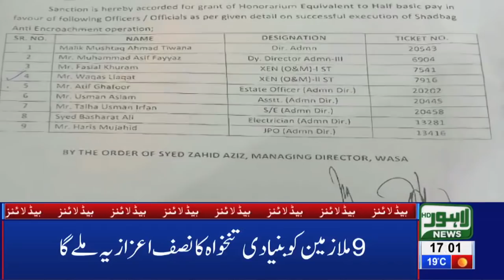05 PM Headlines | Lahore News HD – 4th March 2019